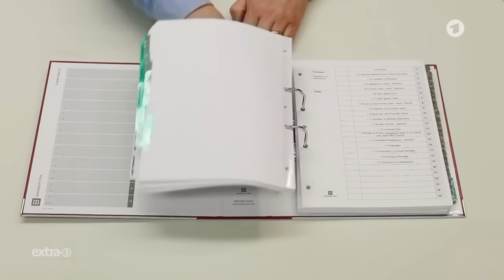Praktikanten-Song: Völlig ausgenutzt | extra 3 | NDR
Weitere Themen wie Musk, Trump und die gekaufte Demokratie oder Deutschlands digitale Transformation vom Fax zur KI in der ganzen Folge extra 3. Nur einen Klick entfernt, exklusiv in der ARD Mediathek

Viele Betriebe verwechseln die Ausbildung mit Ausbeutung. Lange Zeit bestand das Berufsleben ganzer Generationen aus unbezahlten Praktika. Hier ist ein Song von Dennis Kaupp und Jesko Friedrich.